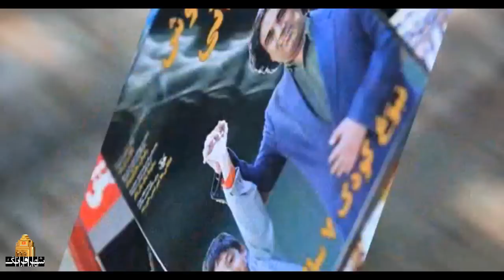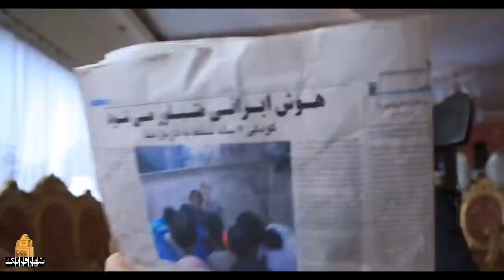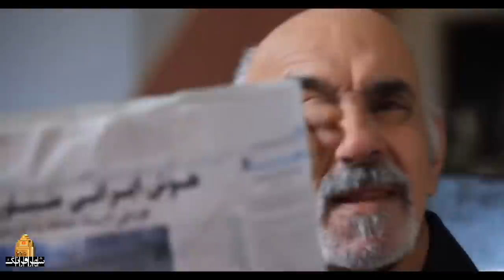رابعه اسکویی و یوسف صیادی در فیلم نیم کیلو باش مرد باش | Nim Kiloo Bash Mard Bash - Full Movie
قصه طنز و مفرهی ست میان دو دوست که یکی به دیگری خیانت کرده و اموال او را به نفع خود می برد نامرد متمول و دیگری گرفتار به خرج روزانه و این وجدان است که …
بازیگران:
نصرالله رادش، شراره رخام، رضا شفیعی جم، لاله صبوری ،رابعه اسکویی و یوسف صیادی و …

کارگردان: مسعود تکاور
تهیه کننده: علی قیداری، مسعود تکاور

سال تولید: 1391
It is a humorous and funny story between two friends, one of whom betrays the other and takes his property for his own benefit, the rich man, and the other is trapped in daily spending, and this is the conscience that...
Film Nim Kiloo Bash Mard Bash

Cast:
Nasrollah Radesh, Sharare Rokham, Reza Shafiei Jam, Laleh Sabouri and , Yousef Sayadi , Rabe'e Oskouie

Director: Masoud Takwar
Producer: Ali Gheidari, Masoud Takavar

Production : 2012
Genre: Comedy, Social